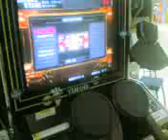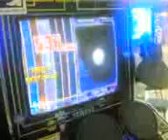Drummania V - Fairy Tales Full Combo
This is my bandmate, habble2k, playing Fairy Tales after unlocking it on a Drummania V machine.